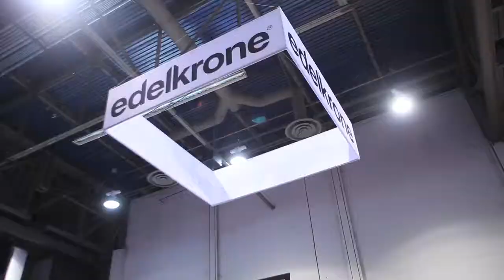JWT INSIDE Video Road Trip -- NAB Show 2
Why does JWT INSIDE go to the big NAB video industry show in Vegas? To help clients bring greater definition to employer branding.